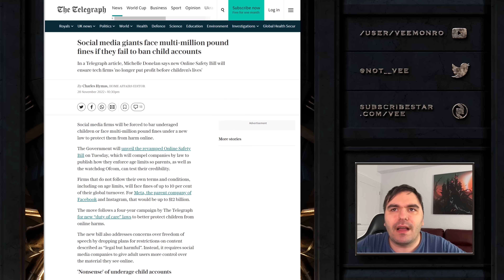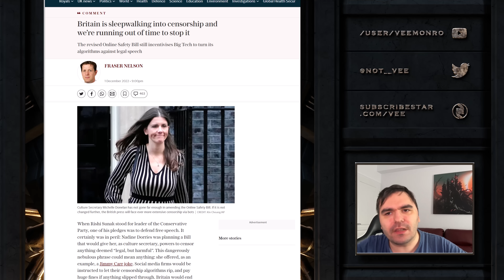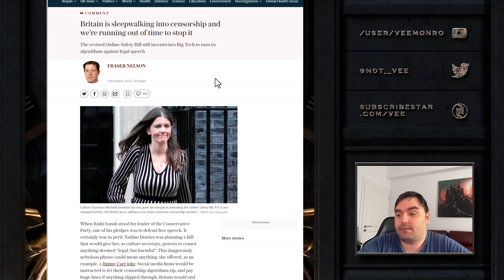Britain Not EU Is Paving The Way For Online Censorship